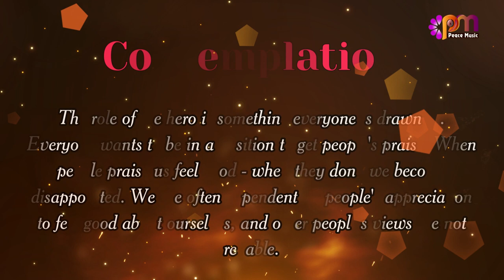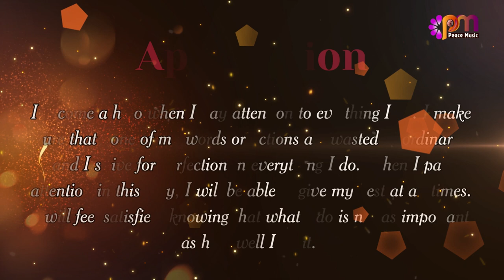DAY 103 INTROSPECTION